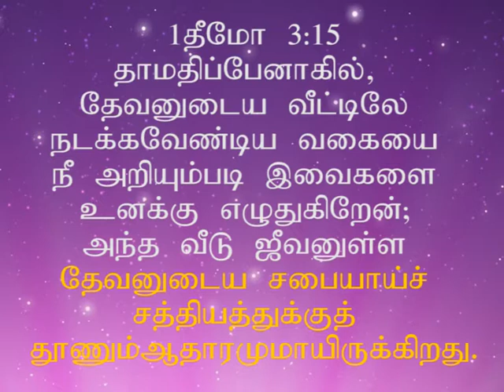PR. B. STEPHEN DEVAKUMAR- THE PURPOSE OF THE CHURCH-PRICE OF THE CHURCH-PRESENTATION OF THE CHURCH